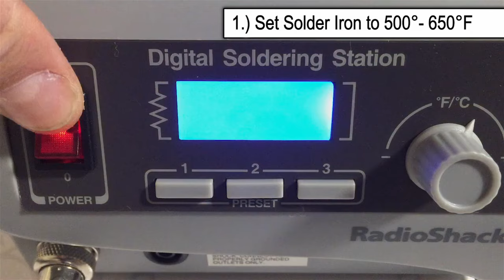How to Solder Wire to Single Color LED Strip Lights - EcolocityLED.com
This short video shows you how simple it is to solder 18-22AWG stranded wire to our low voltage UL listed LED Strip Lights. Simply tin your LED Strip, strip and tin your stranded wire, and then solder the two together. Once cooled apply heat shrink over the connection.